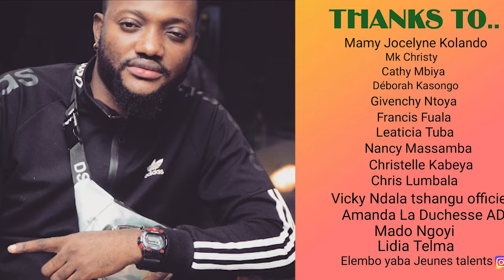Coucher avec un Espagnol 😆😆😆👆EMEKA LUNA CATHY ALIMA.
mettez vos j'aime , commentaires et partager .

 veillez me contacter aussi sur mes comptes